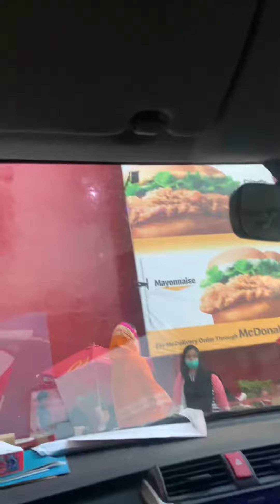Enjoying halal Mac Donald